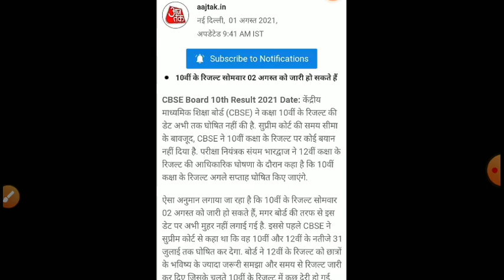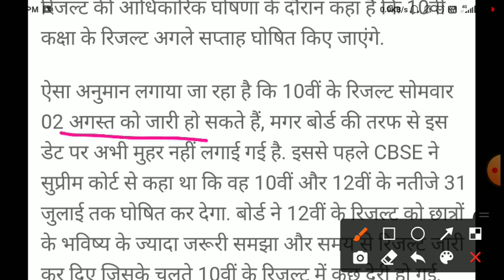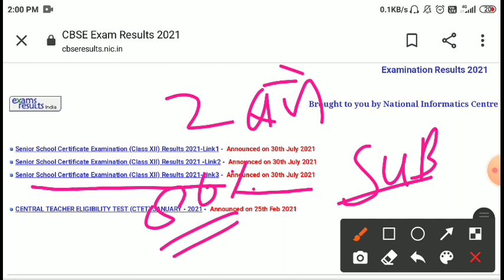Cbse 10th result 2021/cbse result latest news today/cbse class 10th result 2021/cbse 10th resultdate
12 Exams, Cbse Big News Class 10, cbse latest update today#cbse_10_board_result_2021
CBSE Big Happy News,CBSE Latest News, Cbse Board Class 12 Exams,Cbse Big News Class 10,